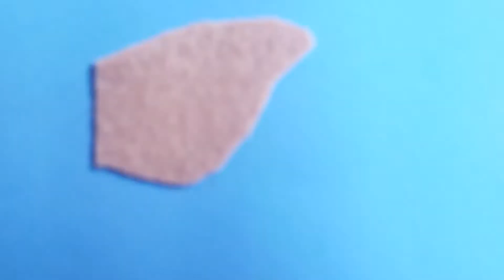Puppies ! how to make TINY puppies at home !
How to make tiny miniature doll puppies !

For a chance to win a shout-out in my next video you have to sub to BEAUTY TIME and DIY TIME and leave a comment on both these  channels :

I put everyone's name who  sub to BEAUTY TIME and DIY TIME and leave a comment on both  the channels into a hat and pick a random one.

If you want a good laugh  make sure you check out Random land !